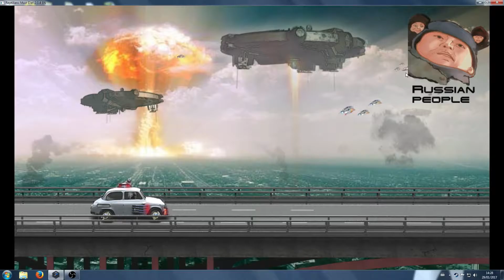Reptilians Must Die! - Killing Aliens and Pimping Rides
Killing Aliens and Pimping Rides as Putin. oh, I mean Michael Ivanovich, in first HCF gameplay video for early access Steam game Reptilians Must Die